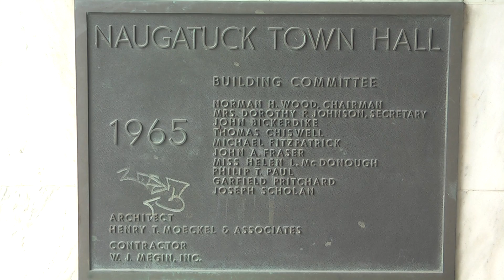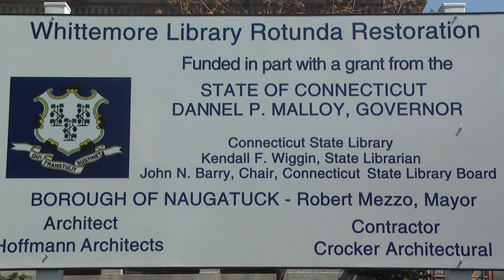Prospect, Naugatuck battle through budget season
The sluggish economy continues to make things difficult on many people trying to manage their money. That goes for local mayors during the budget season, too. Citizen's News correspondent Kyle Brennan shows the tough decisions the mayors of Prospect and Naugatuck have to make for their budgets.